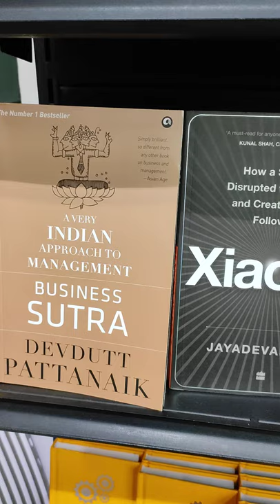Book Shop Inside The Airport✈️✈🔥❤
Follow us to build online family❤❤👪✌✌
Hi guys

Your quries
Tech ❤
The beast🔥🔥
Best phone 2021 ❤
Must watch
# beast
# top
Budget product
All kind of vlog will come soon
MANJEET❤❤💯💯🔥🔥✌✌😇🧐🤯